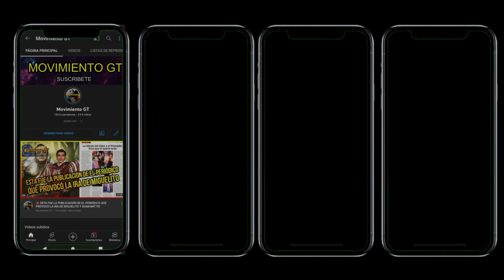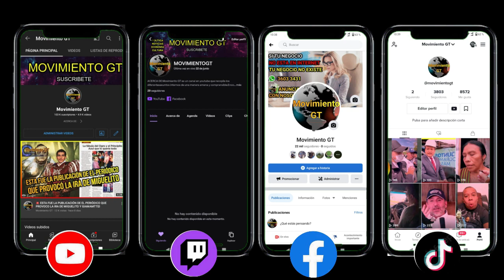URGENTE RONY MENDOZA INICIA PODEROSA CARAVANA DE TRASPORTE PESADO EN GUATEMALA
🎥: Rony Mendoza